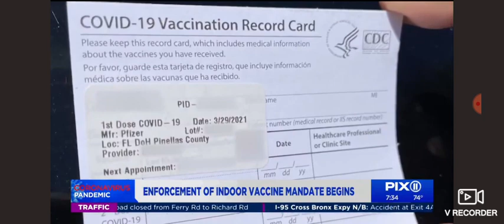NY Business will not comply due to discrimination.